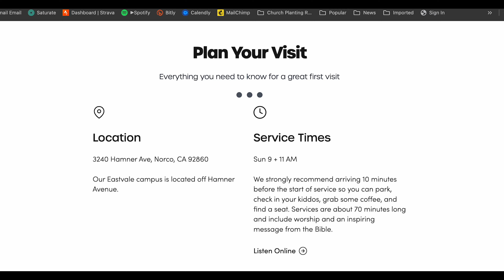Welcome to Friends Church Online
Take your next steps with Jesus at friends.church/eastvale